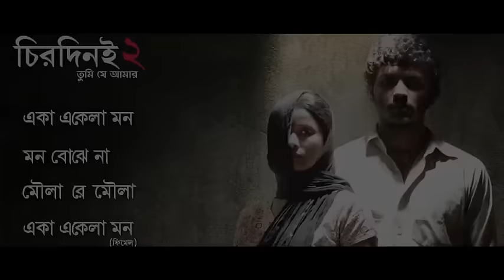Chirodini Tumi Je Amar 2 | Audio Jukebox | Jeet Gannguli | Soumik Chatterjee | SVF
চিরদিনই তুমি যে আমার ২ গান এখন এক জায়গায়! Listen to the audio jukebox of Chirodini Tumi Je Amar 2.

Listen to full audio songs here:

Credits:

Film      : Chirodini Tumi Je Amar 2.
Starring  : Arjun Chakraborty, Urmila Mahanta, Riddhi Sen, Bihu Mukherjee, Ena Saha, Kharaj Mukherjee & others
Producer  : Shree Venkatesh Films.
Presenter : Shrikant Mohta & Mahendra Soni
Direction: Soumik Chattopadhyay
DOP  : Madhu Shee
Singer(s): Arijit Singh, Zubeen Garg & Suha Khan
Lyrics    : Prasen & Priyo Chattopadhyay